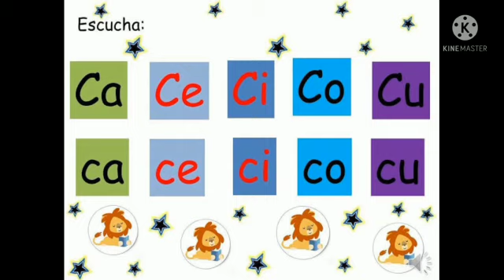Família silábica do C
Identificar a letra C e sua família CA, CE, CI, CO, CU. Formar novas palavras a partir da família silábica da letra C.